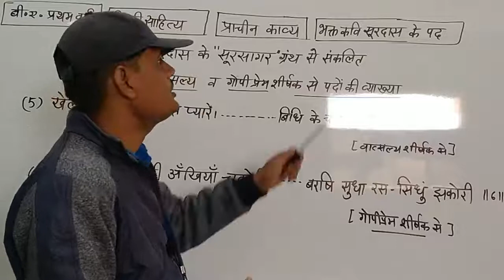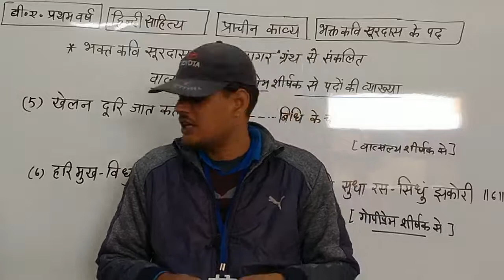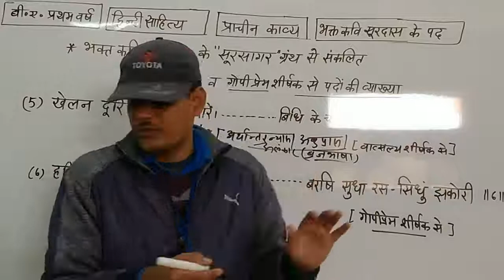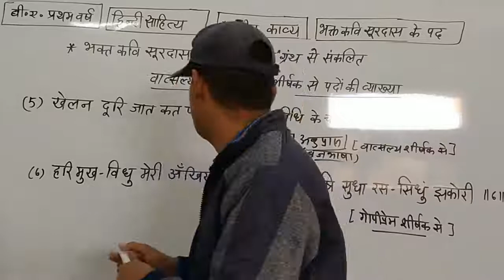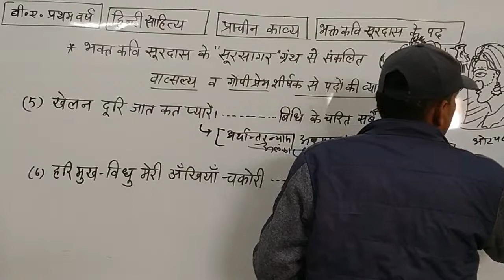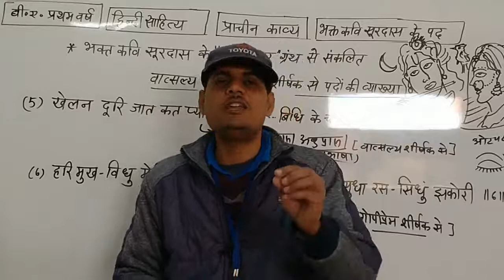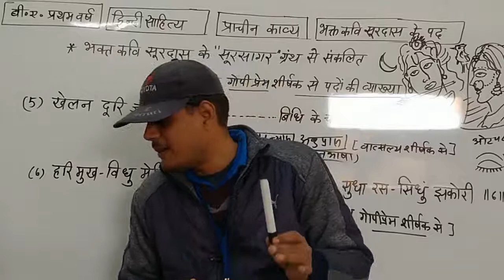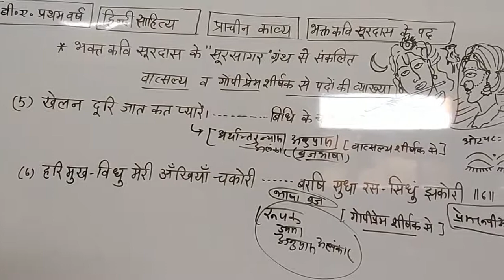प्राचीनकाव्य में(भक्तकवि सूरदास वात्सल्य व गोपीप्रेम शीर्षक पदों की व्याख्य)भाग3,हनुमान शर्माSMDTKM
Qualification: MSc. MPhil, Ph.D Chemistry
Experience: Teaching and Research-16 Years

Faculties  :-
Dr Navneet Swami,
Radhika Lohiya,
Anil Nayak,
Manoj Swami,
Chandra Prakash,
Siddharth Anand,
Hanuman Mal Sharma,
Pooja Sharma,
Jyoti Pareek,
Gaurav Joshi,
Kishor Darji,
Manisha Chotiya,
T.Rakshak,
Jitendra.